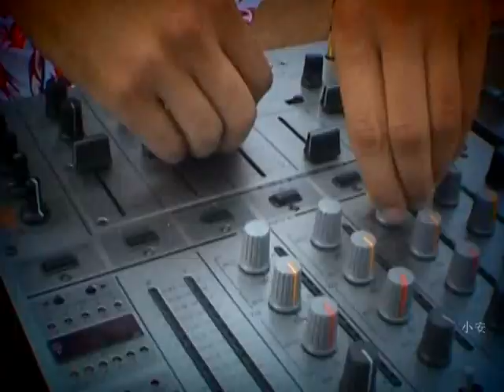Peat Jr & Fernando - Végtelen Nyár (2005)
2005, Música produzida na Hungria por Völgyi Péter e Szauter Nándor. Vocais de Erdélyi Csilla Melinda.
2005, Song produced in Hungary by Völgyi Péter and Szauter Nándor. Vocals by Erdélyi Csilla Melinda.